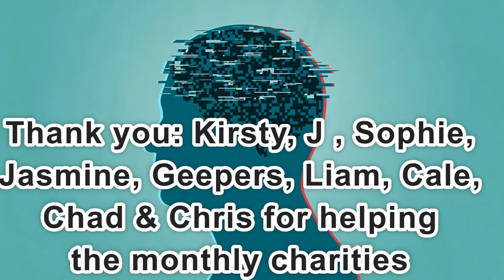Day 2,249 | 4,652 Days To Go! | Ep 08: 5 Sets of 22 Push Ups Challenge for Mental Health UK